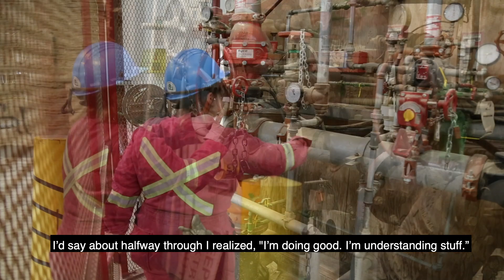Women In Forestry: Jasmine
When Jasmine Holinaty started at NAIT, she wasn't sure if power engineering was the right path for her. Now, more than a decade later, she has learned more than she could have imagined and she loves her job at West Fraser LVL.